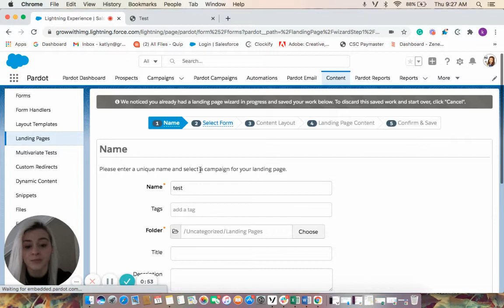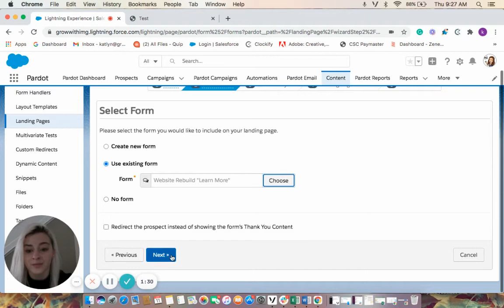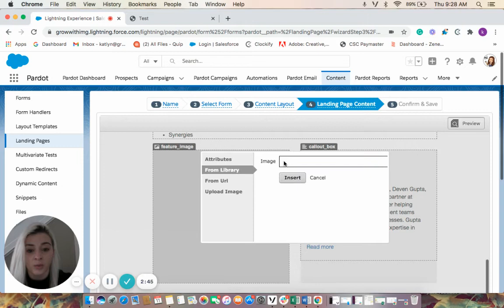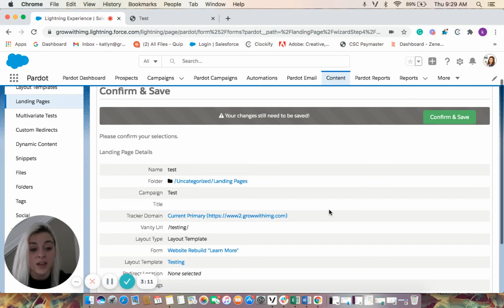How to Create Landing Pages in Account Engagement (Pardot)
Account Engagement (Pardot) Landing Pages are built and managed completely within Account Engagement (Pardot), making it easy for you to build in automation based on a prospect’s activity. Build your landing page effectively to grab your prospects’ attention and stimulate a specific action. Check out Integrated Media Group’s Youtube Channel for more Account Engagement (Pardot) QuickClips for all of your digital marketing needs.